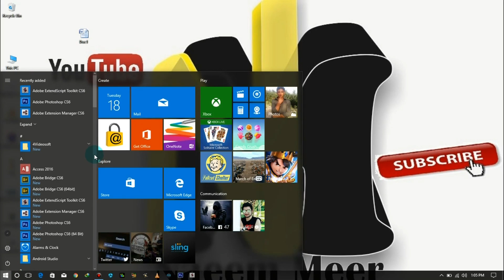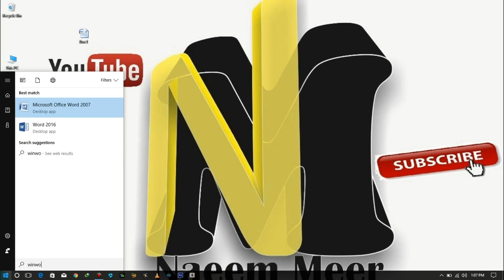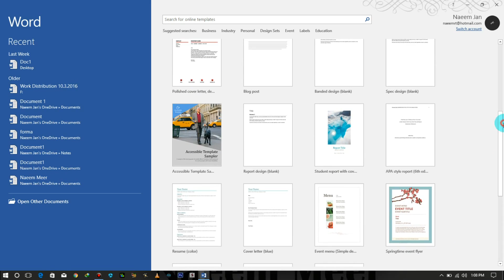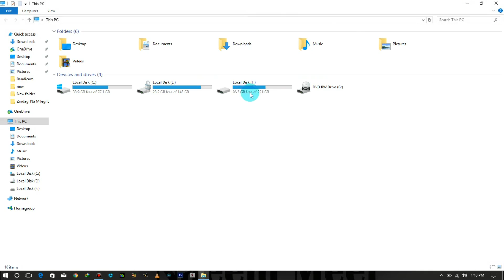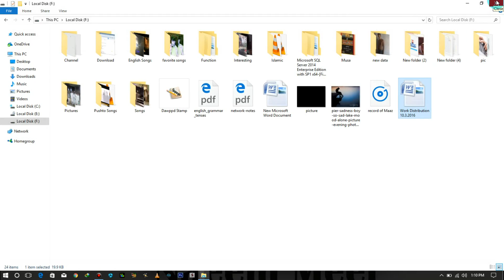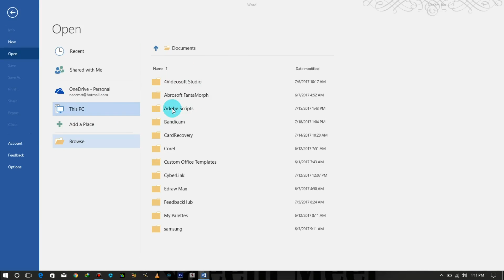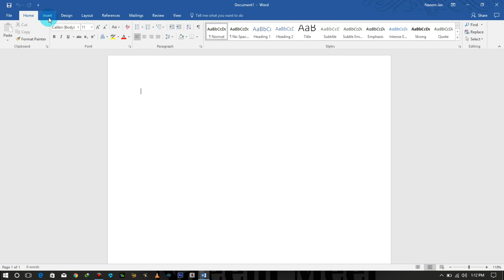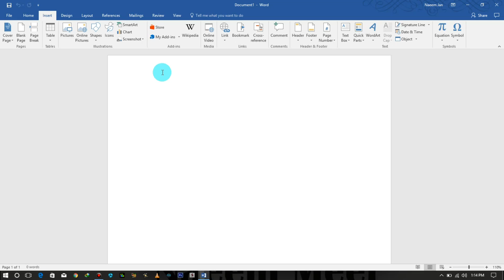How to use Ms Word 2016 Class 1 (Urdu) Naeem Meer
Hello
Microsoft office 2016 full office i started this is my first video (Part 1)
this will help to improve your knowledge about Microsoft office..

Thanks